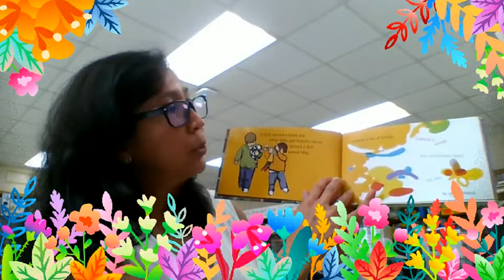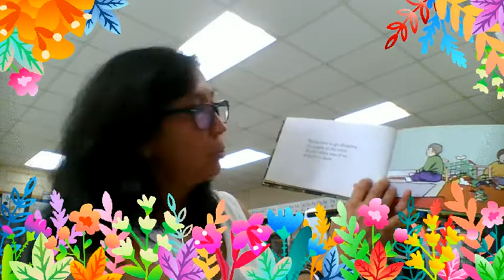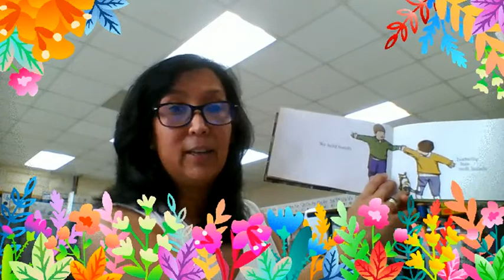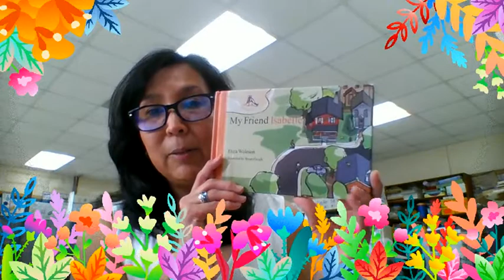My Friend Isabelle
Listen to Mrs. Engle read, "My Friend Isabelle" by Eliza Woloson.